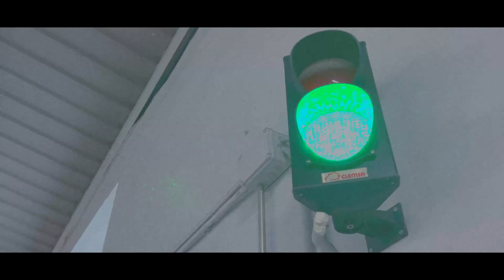Antalis x LuxerX - Pensando (Official Video)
IGNORE THIS⛓️
trap,
trap lore ross,
trap queen,
trap nation,
trapped in the closet,
trap music,
trapceleb,
trap beat,
trapboy freddy,
trap geek,
trap house,
trap type beat,
trap city,
trap anthem,
trap beat instrumental,
trap cardio,
trap adventure 2,
trap adventure 2 speedrun,
trap anthem mc virgin,
trap adventure,
trap anthem lyrics,
trap adventure mexicano,
trap adventure 2 pewdiepie,
trap addict,
trap anthem 1 hour,
trap and bass,
o trap star rap
r trap dog proof,
r trapezoidal integration,
rat trap,
rust trap base,
rat trap homemade,
ronnie pickering trap,
rnb trap type beat,
rap trap,
trap saint jhn,
trapstar,
trap songs,
trap symphony,
trapsoul,
trap soul mix,
trapstar young jeezy,
trap soulful type beat,
trapstar lil baby,
trap st john,
s trap vs p trap,
s trap installation,
s trap to p trap conversion,
s trap toilet installation,
s trap sink drain,
s trap commode fitting,
s trap to p trap,
s trap kitchen sink,
s trap toilet,
s trap with air vent,
trap type beat 2022,
trap three little pigs,
trap trap trap rick ross,
trap turrell,
trap tho 24 shell casings on the floor,
trap this way lil uzi,
trap type beat free for profit,
trap talk,
trap trap,
trap trap ke is dil se aah nikalti rahi,
t trap plumbing,
t trap pigeon,
t trap pipe,
t trapic mf,
t trapic mf tablet uses in tamil,
t trap sink,
t trap drain,
t trap vs p-trap,
t trap pvc,
t trap toilet,
trap utara,
trap uk,
trap urbano,
trap underground type beat,
trap usa,
trap ultra instinct,
trap urbano 2022,
trap underground,
trap uk drill type beat,
trap underwater,
u trap plumbing,
u trap under sink,
u trap in hvac,
u trap for ac drain,7
untrapped lil baby,
u trap sewer drain,
u trappin now,
untrapped the story of lil baby,
untrapped,
untrapped yo gotti,
trap violin,
trap violinist,
trap viejo,
trap varis,
trap vs skeet,
rap videos,
trap vs drill,
trap vivaldi (winter),
trap violin type beat,
trap vs skeet vs sporting clays,
v trapa,
v traps workout,
v trap pool vacuum kit,
v traps workout at home,
v trap for drain flies,
v trapped in a tesla,
v traps back workout,
v trap pool vacuum system,
v taper,
v trap plumbing,
trap workout,
trap workout music,
trap woofer,
trap workout with dumbbells,
trap workout music 2022,
trap wolves,
trap web drama,
trap whop bezzy,
trap wave,
trap wheels on the bus,
v trans,
w trapezie abcd w ktorym ab cd,
welcome to the trap house,
warm k trap,
wonder boy the dragon\'s trap,
traps workout,
what is honey trap,
what is trap music,
what is a thirst trap,
what is venus fly trap,
trap x skillibeng,
trap x drill type beat,
trap x 10,
trap x house type beat,
trap x r&b type beat,
trap x dancehall type beat,
trap x wave,
trap xmas music,
trap x gaming,
trap x canvas,
x trap beat,
x trap remix,
x trap bass boosted,
x trapped listener,
x\'trapolis,
x\'trapolis 100,
x trapper ff,
xtra power,
x trapper bib,
x trapper,
trap yoga,
trap you eve,
trap y no llores,
trap young dolph lyrics,
trap young dolph trapboy freddy,
trap yfn lucci,
trap yoga bae,
trap yoga for beginners,
trap yungeen,
trap yo gotti,
y trap raise,
y trap plumbing,
y trap ark,
y trap quiropraxia,
y trap pvc,
young jeezy trap or die,
yellow jacket trap,
young jeezy trap or die 2,
yung filly k trap,
young ma trap cap,
trap zone tv,
trap zone,
trap zumba,
trap zumba workout,
trap zuse,
trap zombie,
trap zinda,
trapzilla,
trap zaytoven
trap 007,
trap 03,
trap 012 active subwoofer,
trap 00000 exception,
trap 0012 active,
trap 00006 exception xp,
007 trap remix,
007 trap beat,
0108 trap mendap,
03 greedo trap house,
03 greedo trap house sped up,
03 greedo trap house instrumental,
03 greedo trap house slowed,
03 greedo trap lore ross,
03 greedo trap house lyrics,
03 greedo trap house reaction,
0 to 100 trap remix,
03 greedo trap house clean,
03 greedo trap house babysantana,
trap 19 connection,
trap 1 hour,
trap 1 time trap 2 times,
trap 101,
trap 101 jeezy,
trap 19,
trap 10x,
trap 1 hour mix,
trap 10 hours,
trap 100,
1 trap maintain,
1 trap type beat,
1 trap pull up,
1 trap extraordinary,
1 trap long time,
1 trap world war 1,
1 trap hop out,
1 trap crank it up,
1 trap dead to me,
1 traplordslime,
trap 2022,
trap 2016,
trap 24 shell cases on the floor,
trap 2017,
trap 2016 y 2017 y 2018,
trap 2015,
trap 24,
rap 2022 mix,
trap 2022 lo mas nuevo,
trap 2021,
2 trap spots,